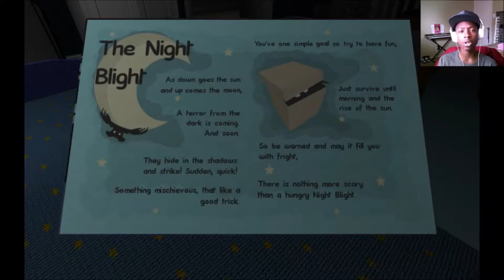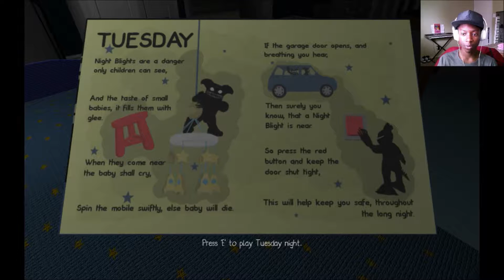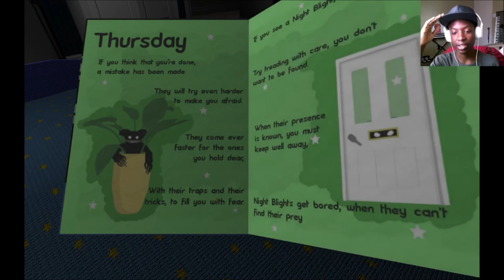EVIL TELEPORTING BEAR | Nights Blights (1)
In this game, we're trying to protect our family from Nights Blights until 7am. p.s. we're like FIVE. And our wardrobes, fridge, garage, chimney, and freakin toilets are being invaded by them. whew